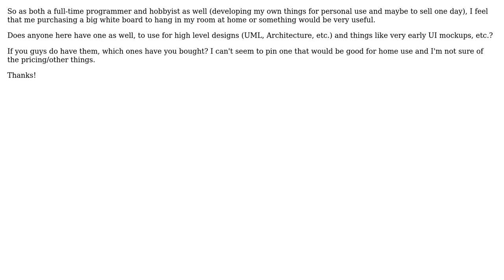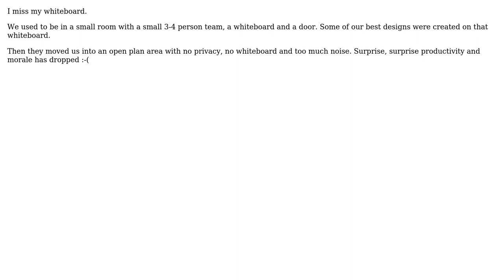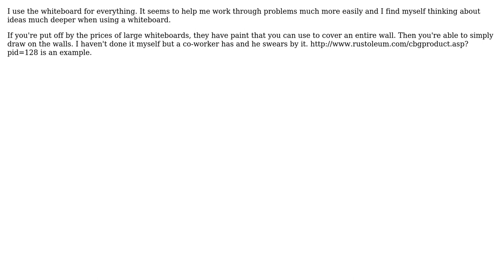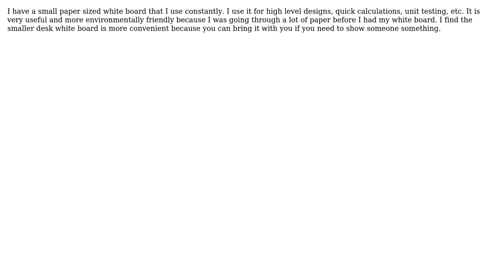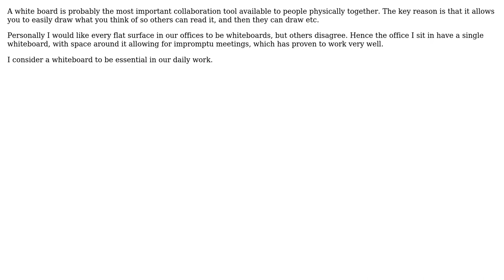Software Engineering: White Boards -- Who Uses Them? (11 Solutions!!)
Software Engineering: White Boards -- Who Uses Them?

With thanks & praise to God, and with thanks to the many people who have made this project possible! | Content (except music & images) licensed under CC BY-SA | Music | Images & others | With thanks to user TMN user sdg user Scott user sange user Mike M. user Kevin D user Justin Ethier user gnat user ergosys user Ben L user Arjailer and the Stack Exchange Network Trademarks are property of their respective owners. You are responsible for your own actions.